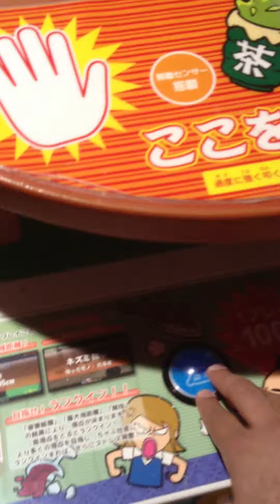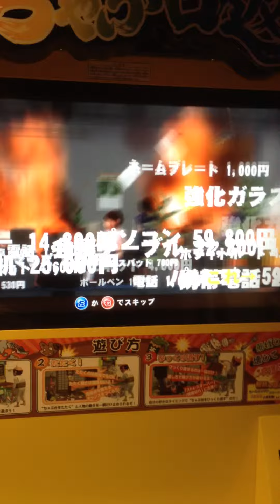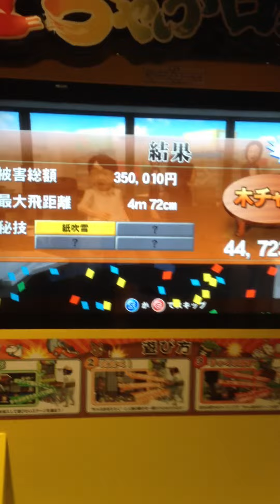Me playing chabudai in akihabara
So while celebrating my birthday in Akihabara Tokyo japan... I finally found chabudai to play at an arcade and MAN it is definitely a stress reliever!